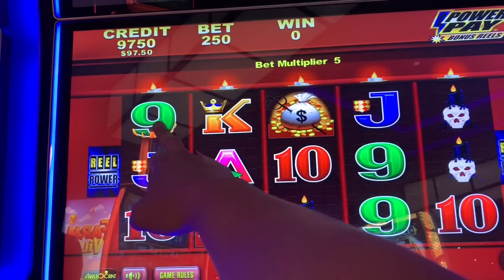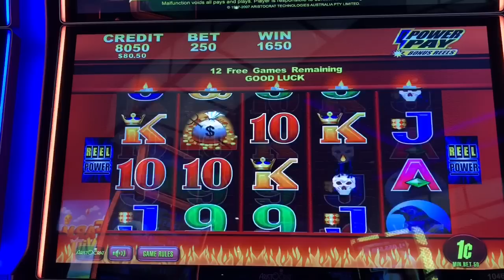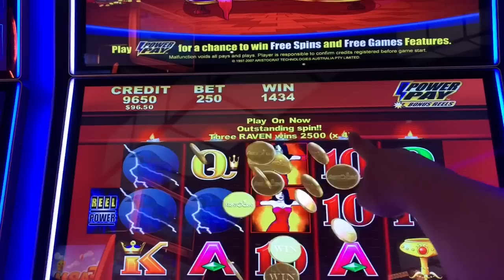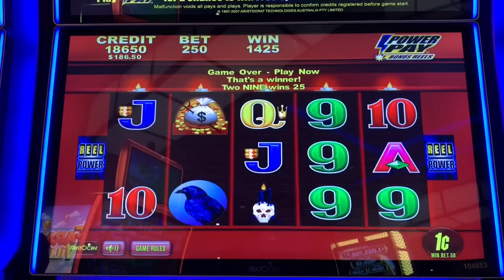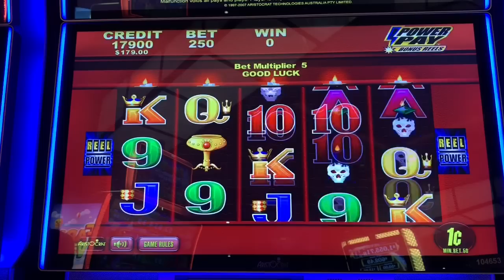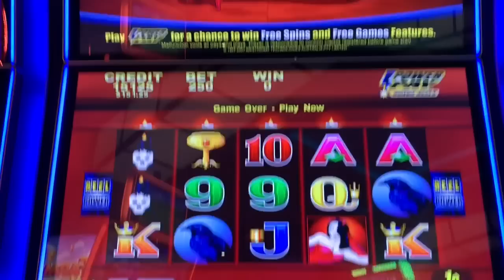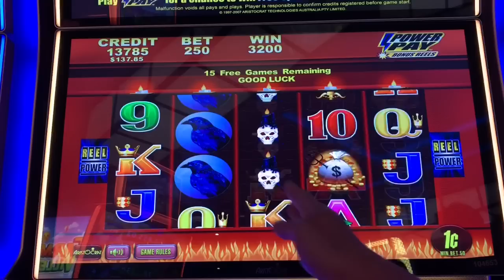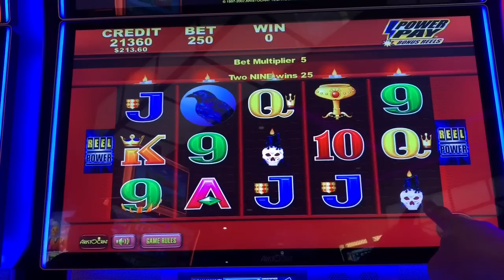Wicked Winnings 2. This time with a bonus retrigger❗️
I’m really loving this slot machine more and more. What’s better than a bonus? How bout a retrigger in the bonus! I asked for it and it came!

PandaJock Slots
325 N. Maple Dr.
Beverly Hills , CA
90210